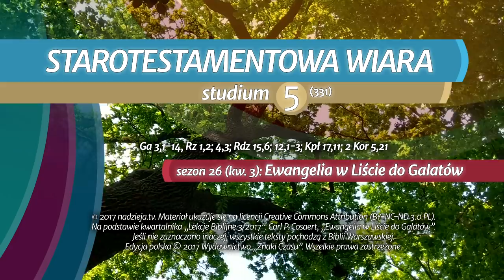Studium biblijne - 331 ): Starotestamentowa wiara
Studium biblijne lekcji Szkoły Sobotniej (sezon 26) z 29 lipca 2017 r., pt. „Starotestamentowa wiara”. Na podstawie kwartalnika „Lekcje Biblijne 3/2017”: Carl P. Cosaert, „Ewangelia w Liście do Galatów”.

STUDIUM BIEŻĄCEGO TYGODNIA: Ga 3,1-14, Rz 1,2; 4,3; Rdz 15,6; 12,1-3; Kpł 17,11; 2 Kor 5,21.

TEKST PRZEWODNI: „Chrystus wykupił nas od przekleństwa zakonu, stawszy się za nas przekleństwem, gdyż napisano: Przeklęty każdy, który zawisł na drzewie” (Ga 3,13).

W STUDIUM UDZIAŁ BIORĄ: Zenon Korosteński (prowadzący), Estera Hatała, Leszek Izdebski, Władysław Polok.